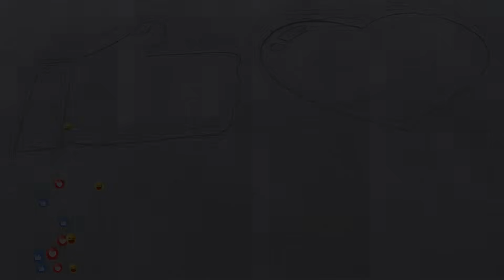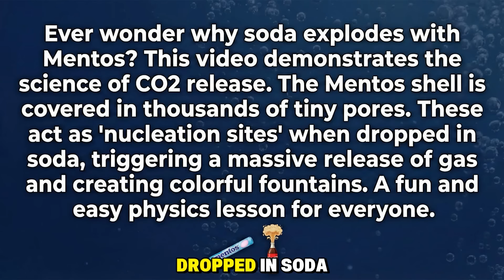Big Toothpaste Eruptions from F1 Racing Car, Orbeez, Mtn Dew, Popular Sodas, Coca Cola vs Mentos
Welcome to King Of Crafts – the home of giant fun and fizzy experiments!

Get ready for crazy soda battles, huge balloon explosions, and amazing science experiments with your favorite drinks like Coca Cola, Pepsi, Fanta, Mtn Dew, 7up and more!

In every video, we mix Big Orbeez, Giant Balloons, and Mentos to create the most fun and colorful eruptions you’ve ever seen! Sometimes, even superheroes like Spider-Man or surprise characters show up!

We love fun experiments, DIY builds, and making science look magical! Perfect for kids who love action, color, and a little bit of chaos.

Ever wonder why soda explodes with Mentos? This video demonstrates the science of CO2 release. The Mentos shell is covered in thousands of tiny pores. These act as 'nucleation sites' when dropped in soda, triggering a massive release of gas and creating colorful fountains. A fun and easy physics lesson for everyone.